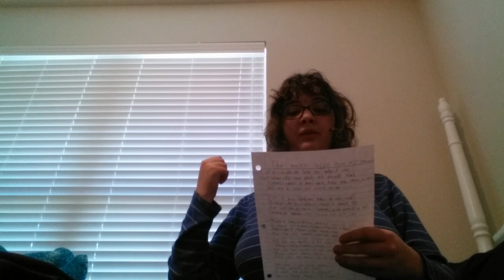Me singing mlp song "The magic inside" (human version)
I just wanna sing out to all the youtubers who are Bronies and Pegasisisters. ;)